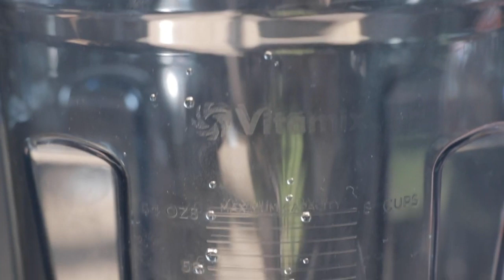Why Vitamix and not a cheap blender Stories!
Life is NOYOKE

Everyone has their own answer to, "Why Vitamix?" Here are a few of the most popular reasons why people love their Vitamix and why it makes sense instead of a cheap blender despite its price.

Getting an expensive blender like a Vitamix is absolutely worth the cost. ... The iconic Vitamix 5200 is still my most recommended Vitamix blender model in terms of feature and price. If you're willing to spend a little bit more for a quieter and better cooling system, I would go with the Vitamix 750.

Why is Vitamix  better than other blenders?
Less powerful blenders are inferior not because they're less powerful but because they're flimsy—a few minutes of high-speed blending and the motor starts to putter and melt. The Vitamix, on the other hand, is decidedly heavy and seems virtually indestructible

amazon (if you cannot buy direct)

†$20 off ascent is exclusive to US and Canada

Thank you in advance for using our links,
Shalva and Lenny Gale
Life is NOYOKE

I bought a Vitamix. Here’s what I think of it.